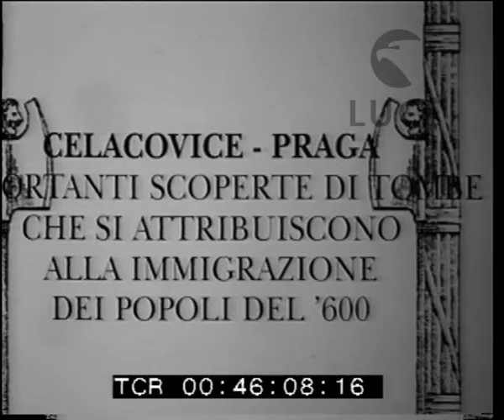Scoperta di antiche tombe a Celacovice presso Praga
Descrizione sequenze:La zona della necropoli di Celovice presso Praga ; i tumuli funerari ; scavatori portano alla luce un sarcofago ; all' interno i resti di uno scheletro umano ; un altro scavatore rimuove delicatamente la terra che ricopre una coppa ; visione d'insieme dei resti umani e degli oggetti contenuti nella tomba ; un teschio ; un pugnale ; un'ascia ; altri utensili ; oggetti ornamentali ;